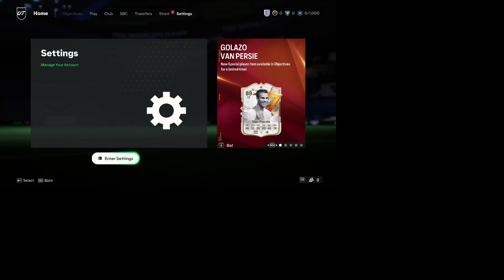I opened my first few packs on EA FC 24 and this is what I got